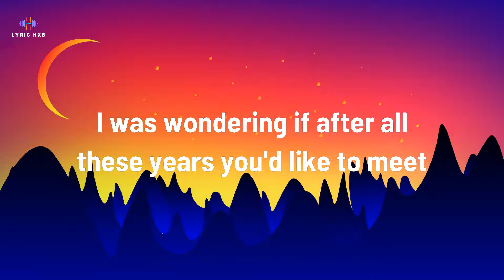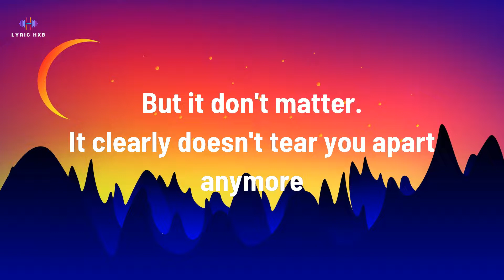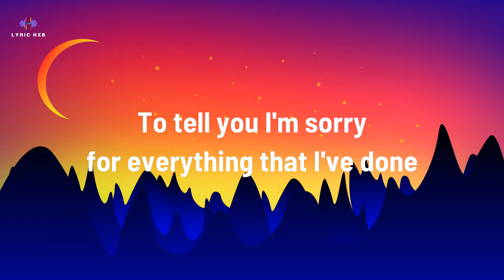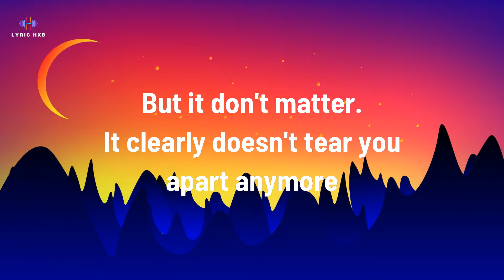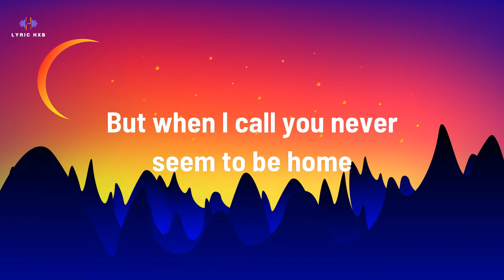Adele - Hello (Lyrics)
Lyrics : Adele - Hello

[Bridge]
(Highs, highs, highs, highs, lows, lows, lows, lows)
Ooh, anymore
Ooh, anymore
Ooh, anymore
Anymore